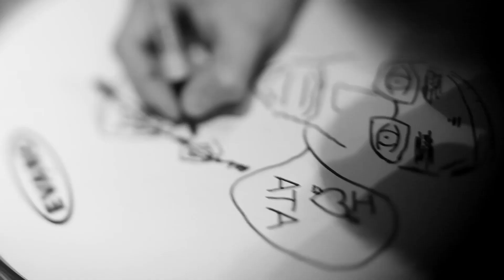Above The Atlantic - Time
Shot, produced and edited by Andy S. Foster photography.

Audio recording produced, mixed, and mastered by Mike Brown at Lava Room Recording.